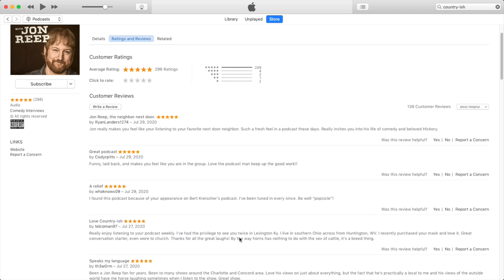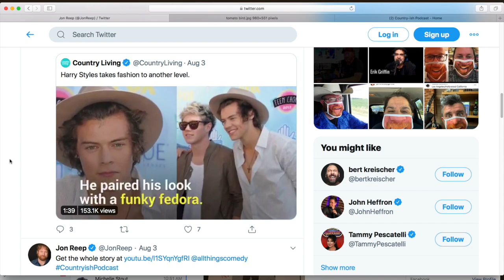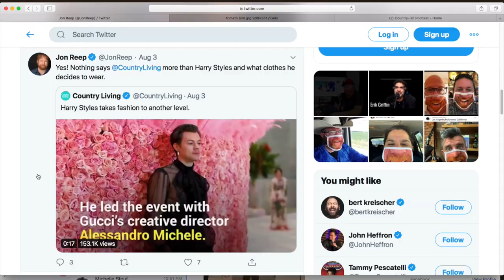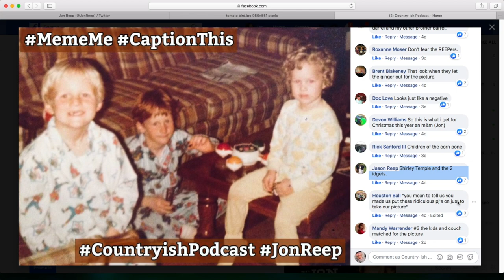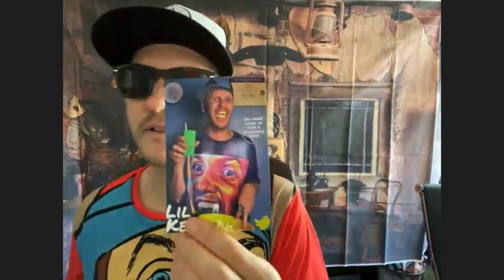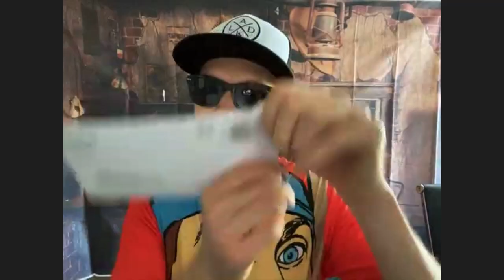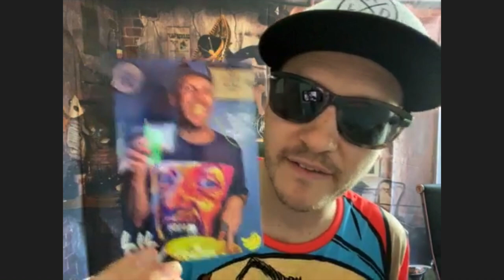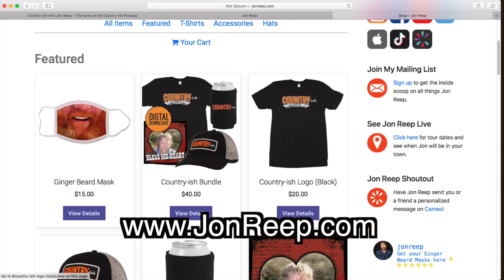Kyle Davis, Member Me, Caption This, & Relative Insanity! Country-ish with Jon Reep (Ep. 36)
In this episode Jon pulls out his high school yearbook and calls up people who left a phone number and wrote things like "Stay in touch!" or "Call anytime!" in another edition of "'Member Me?" Then Jon and Sebastian take listener phone calls and call people from THEIR yearbooks. After that, Jon shows an old photo for a game of "Meme Me (or Caption This)". Next, we get a “Popsicle Update" and actor & friend KYLE DAVIS from IT'S ALWAYS SUNNY IN PHILADELPHIA and INTO THE STORM joins the show in "Who’s Zoomin Who". And finally, the boys play Jeff Foxworthy’s card game “Relative Insanity”! This episode will drive you crazier then being held hostage in Mexico!